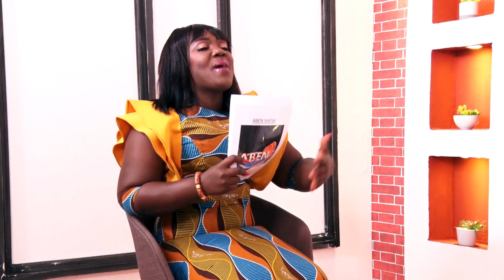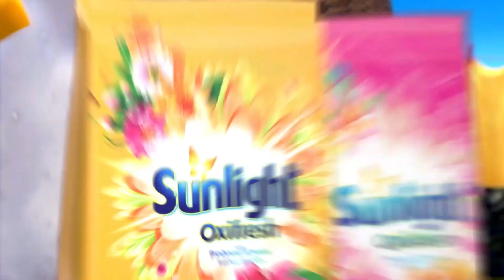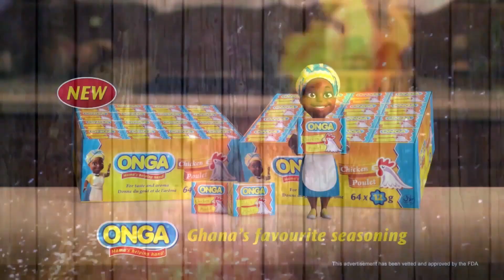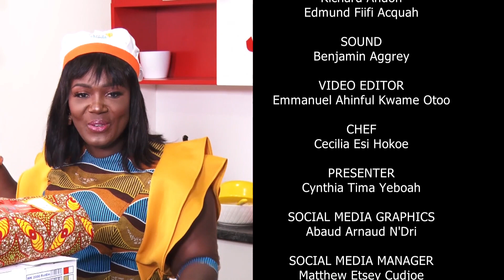Mama Fiawotoe II Queen Mother of Aflao Traditional Area beautifully Prepare Ewor Kple and Ademe Soup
Premiered on 20th February 2020

Welcome to another exciting episode of Abenshow

Today in the kitchen with Tima Kumkum is Mama Fiawotoe II to display her cooking skills

Hit the comment section if you've got any Question.